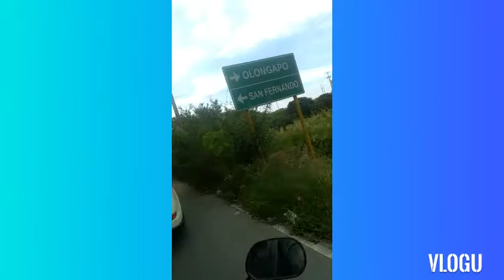Road trip to Mawacat Floridablanca pampanga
Tired but enjoy :)memories  to save..